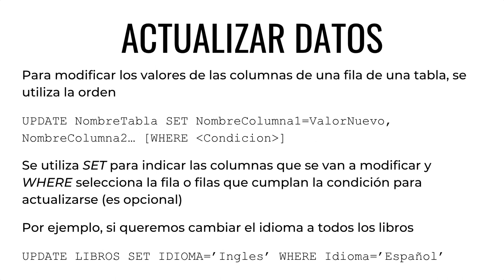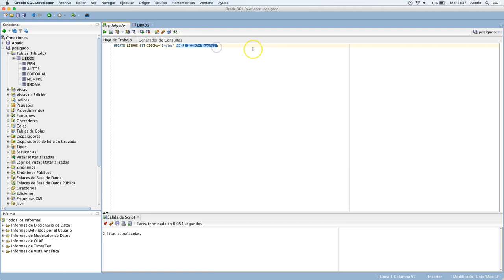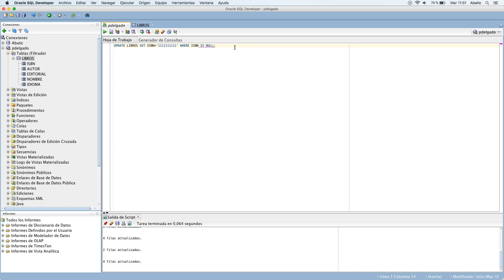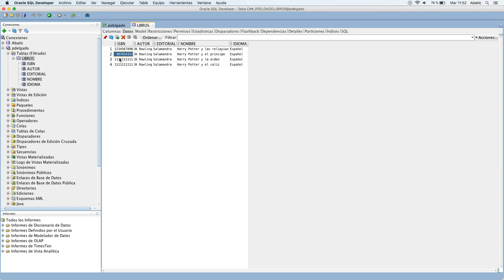CURSO de SQL Clase 08: ACTUALIZAR Datos - created by ABATIC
Hoy vamos a ver como modificar los datos que previamente han sido introducidos en la base de datos, ya que estos han podido ser mal grabados, hayan cambiado con el paso del tiempo, etc.

La sentencia trae una nueva palabra reservada (SET), la cual se aplica antes de indicar la columna con los nuevos valores. Además, hacemos especial hincapié en el uso del WHERE si no queremos que lo que iba a ser una simple modificación altere toda nuestra base de datos de manera errónea.